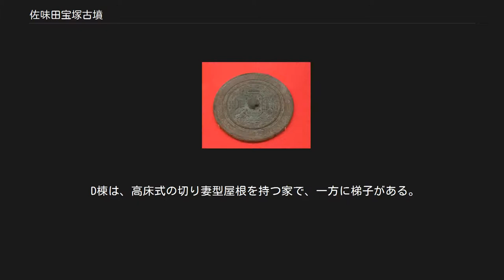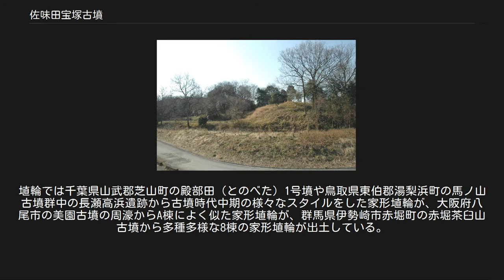佐味田宝塚古墳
佐味田宝塚古墳（さみたたからづかこふん）は、奈良県北葛城郡河合町に所在する古墳時代前期後半の前方後円墳である。
 佐味田宝塚古墳は、奈良盆地の南西部にある馬見古墳群にあり、墳丘は前方部を北東に向け全長111.5メートル、後円部直径60メートルである。
濠は確認されていない。
 この古墳からは1882年（明治14年）に約36面の銅鏡が出土し、その中に家屋文鏡（かおくもんきょう）と呼ばれている直径22.9センチメートルの大型鏡があった（宮内庁書陵部蔵）。
 その鏡の文様は、この古墳に葬られた人々の居館を構成する家屋を表現したものであり、それらの家屋は、まつりごと（祭事・政事）や4世紀ごろの地域の首長の日常生活に使用されていたものと考えられている。
 この発掘で出土した遺物は他に、玉類、石釧（いしくしろ）、鍬形石（くわがたいし）、石製合子（ごうす）、滑石製模造品、銅鏃、巴形銅器、刀子、剣、斧、鑿など、総数140点。
これらは東京国立博物館、奈良国立博物館、宮内庁書陵部に分かれて保管されている。
埋葬施設は粘土槨、その周囲に礫を埋めた排水溝を巡らせていたと推測されている。
 1985年（昭和60年）度に実施された墳丘の範囲確認調査により墳丘の裾から出土した円筒埴輪列から、4世紀末から5世紀初頭頃に造られたものと考えられている。
つまり、馬見地域で最初に築造された前方後円墳であることが分かった。
墳丘はかなり削平されているものの、全長111.5メートル、後円部径60メートル、前方部幅50メートル、現状では後円部は楕円形をしているが、検出した埴輪の状況から元来は正円をしていたと考えられており、二段築成で葺き石と埴輪が並べられていたと推定されている。
埴輪は鰭付（ひれつき）円筒埴輪列が並び、くびれ部には形象埴輪が存在した。
形象埴輪は盾、蓋（きぬがさ）、短甲、草摺（くさずり）、靭（ゆき）、家、壺形など。
その他の出土遺物は車輪石、墳頂で採取された三角縁神獣鏡破片が発見されている。
 1987年（昭和62年）国の史跡に指定された。
 家屋文鏡 鏡の背面には、中央にある紐（ちゅう、ひもを通す穴）を中心にそれぞれ形態を異にする4棟の家が表されている。
それらは、竪穴の家（A棟）、平屋建ての家（B棟）、高床の家（C棟）、高床の倉庫らしき家（D棟）である。
 A棟は、住居と見られる竪穴式住居で、入口の扉は支え棒で持ちあげられ、そこにC棟と同じ露台と蓋（きぬがさ、日覆い傘）がみえる。
A棟は他の3棟よりも大きな床面積を持って表現されている。
日常生活の場を表すたものと見られる。
このA棟と類似の竪穴式建物が奈良県天理市の東大寺山古墳から出土した鉄刀の柄の環頭に表されている。
 B棟は、入母屋形の屋根を持つ平屋建ての家で、観音開きを思わせるような壁があり、基壇の上に建てられているところから大陸風な建築の影響を受けたと見られている。
 C棟は、高床式で入母屋型の屋根を持つ家で、一方の妻側に手すりをつけた梯子が、他方の妻側には露台が見られ、身分の高い人の家であることを示す蓋がさしかけられている。
また、屋根の左右には稲妻形模様（いわゆる雷文の一種）が描かれ、その模様の中に人物像が配置されている。
祭祀儀礼や政治を行う中心になる建物であったろうと考えられる。
このC棟によく似た家形埴輪が大阪府八尾市の美園古墳の周濠から出土している。
 D棟は、高床式の切り妻型屋根を持つ家で、一方に梯子がある。
高床の下は蓆様の仕切りが壁をつくり、収納空間をつくっている。
 このうち平屋建ての家（B）と、高床の家（D）には、その左右に木の表現があるのは神木と考えられる。
他の2軒はりっぱな家だが、神木がない。
そのかわり、身分の高い人の家を示す入り口に立てかけられた日覆いの傘（蓋）がある。
 A棟を除く3棟の上には、それぞれ二羽の鳥が表されている。
 家屋文と類似する家形埴輪が各地から出土している。
埴輪では千葉県山武郡芝山町の殿部田（とのべた）1号墳や鳥取県東伯郡湯梨浜町の馬ノ山古墳群中の長瀬高浜遺跡から古墳時代中期の様々なスタイルをした家形埴輪が、大阪府八尾市の美園古墳の周濠からA棟によく似た家形埴輪が、群馬県伊勢崎市赤堀町の赤堀茶臼山古墳から多種多様な8棟の家形埴輪が出土している。